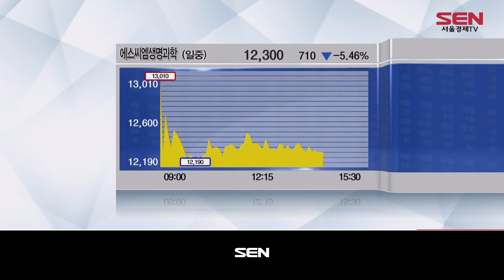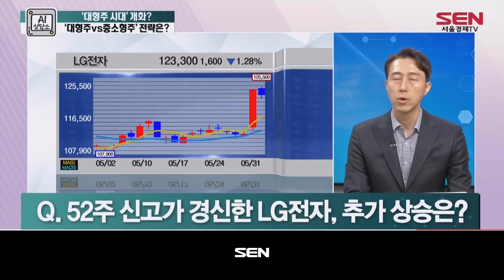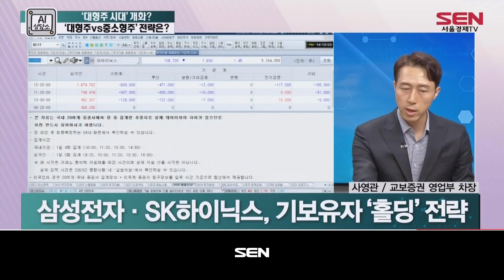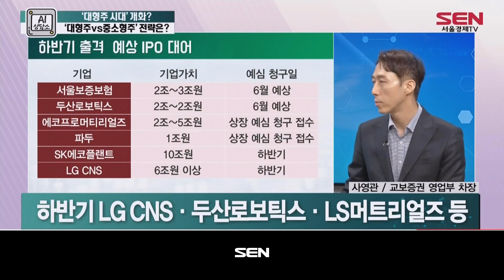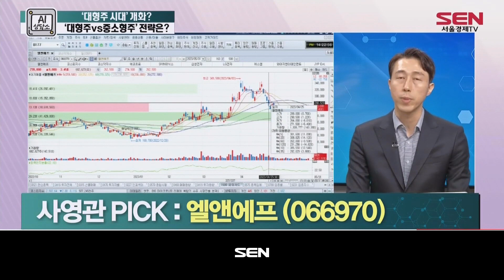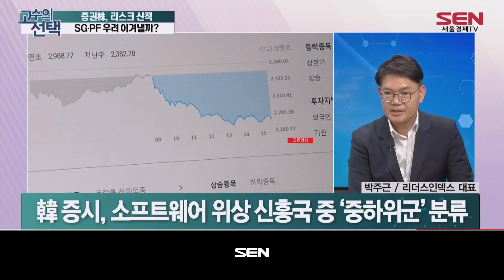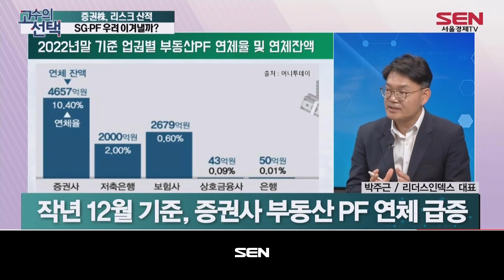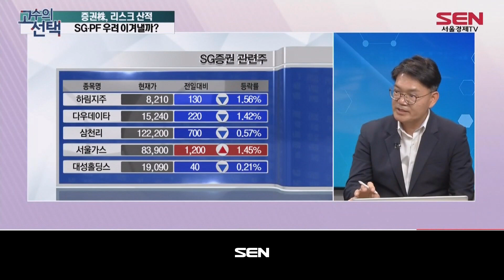오늘장 내일장 1부_56회_20230531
1) 이 시각 보도본부 (출연자: 윤혜림)
- 4월 산업생산·소비 위축…재고율 ‘사상 최대’
- “증여 대신 매매”…서울 아파트 증여 비중 최저
- ‘금리 경쟁’ 막 올라…온라인 대환대출 오늘 개시
- "코스피 하반기 3,000 간다"…커지는 증시 낙관론

2) 스피드 뉴스&공시 (출연자: 김혜연)
- 뉴스&공시 UPDATE

3) AI 상담소 (출연자: 사영관)
- ‘대형주 시대’ 개화? ‘대형주vs중소형주’ 전략은?
韓 증시 ‘대형주 시대’ 개화? 코스피 대형주 vs 코스닥 중소형

사영관 PICK : 엘앤에프
여전히 뜨거운 K-배터리
저평가 해소 기대
LG엔솔-테슬라 효과 기대
매수가: 250,000원 목표가: 340,000원 손절가: 매수가 –10%~-13%

4) 고수의 선택 (출연자: 박주근)
- 증권株, 리스크 산적 SG·PF 우려 이겨낼까?
증권주, 호실적 속 악재 직면! SG증권發 사태로 시총 4조 증발